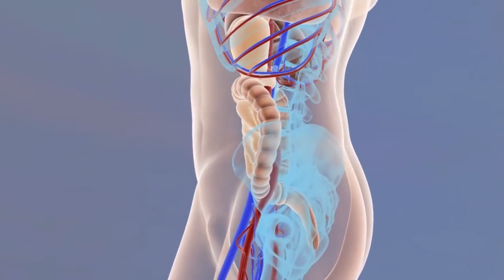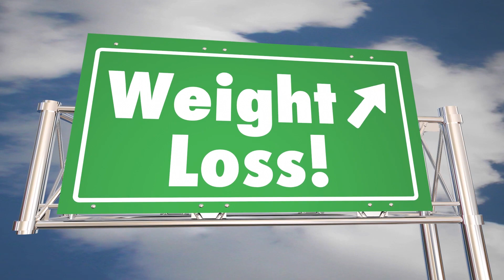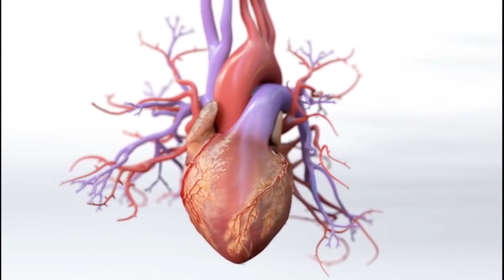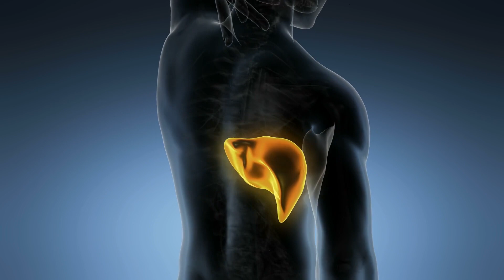इन फूलो को पानी में उबाल कर पीने से जड़ से खत्म होते है यह रोग / Hibiscus Flower benefits